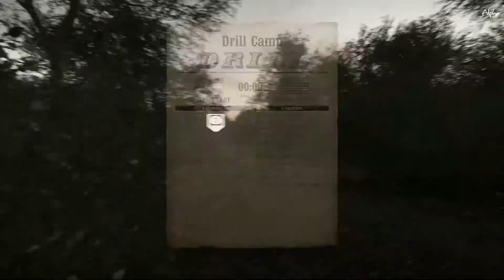War Of Rights-"7thMI Co.A Drill"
Sorry for the Lag guys server latency was bad

If you have WoR but not a company come join the 7thMI Company A we are a good group of guys who are hard working...we may need some work but we get the job done